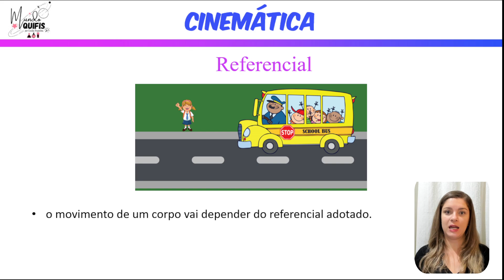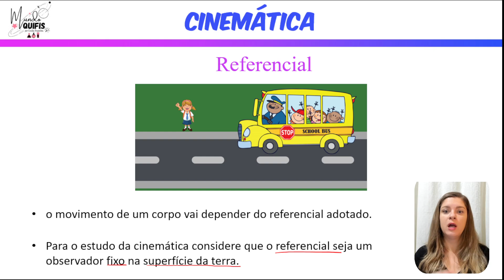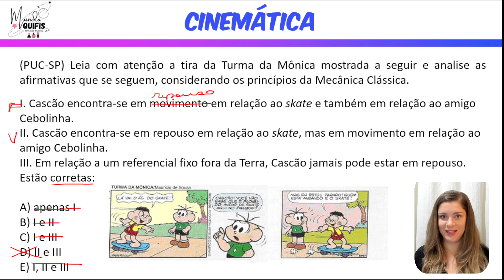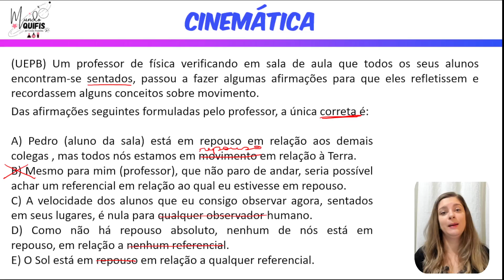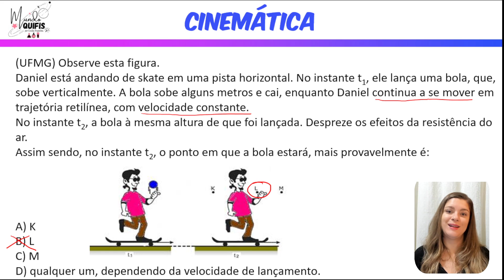Cinemática | Exercícios sobre referencial teórico - repouso ou movimento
Oi pessoal, no vídeo hoje vamos resolver exercícios sobre referencial teórico. Vamos entender quando um corpo está em repouso ou movimento.

Como saber se um corpo está em repouso ou movimento?
o movimento de um corpo vai depender do referencial adotado, se a distância entre os corpos mudar com  tempo ele está em repouso se não mudar ele está em movimento.

Para o estudo da cinemática vamos considerar que o referencial é um observador fixo na superfície da terra.

Espero que gostem da aula!!

Exercícios:
1) (PUC-SP) Leia com atenção a tira da Turma da Mônica mostrada a seguir e analise as afirmativas que se seguem, considerando os princípios da Mecânica Clássica.
I. Cascão encontra-se em movimento em relação ao skate e também em relação ao amigo Cebolinha.
II. Cascão encontra-se em repouso em relação ao skate, mas em movimento em relação ao amigo Cebolinha.
III. Em relação a um referencial fixo fora da Terra, Cascão jamais pode estar em repouso.
Estão corretas:

B) I e II
C) I e III
D) II e III

2) (UEPB) Um professor de física verificando em sala de aula que todos os seus alunos encontram-se sentados, passou a fazer algumas afirmações para que eles refletissem e recordassem alguns conceitos sobre movimento.
Das afirmações seguintes formuladas pelo professor, a única correta é:

A) Pedro (aluno da sala) está em repouso em relação aos demais colegas , mas todos nós estamos em movimento em relação à Terra.
B) Mesmo para mim (professor), que não paro de andar, seria possível achar um referencial em relação ao qual eu estivesse em repouso.
C) A velocidade dos alunos que eu consigo observar agora, sentados em seus lugares, é nula para qualquer observador humano.
D) Como não há repouso absoluto, nenhum de nós está emrepouso, em relação a nenhum referencial.
E) O Sol está em repouso em relação a qualquer referencial.

3) (UFMG) Observe esta figura.
Daniel está andando de skate em uma pista horizontal. No instante t1, ele lança uma bola, que, sobe verticalmente. A bola sobe alguns metros e cai, enquanto Daniel continua a se mover em trajetória retilínea, com velocidade constante.
No instante t2, a bola à mesma altura de que foi lançada. Despreze os efeitos da resistência do ar.
Assim sendo, no instante t2, o ponto em que a bola estará, mais provavelmente é:

A) K
B) L
C) M
D) qualquer um, dependendo da velocidade de lançamento.